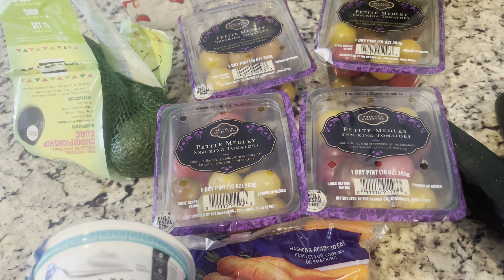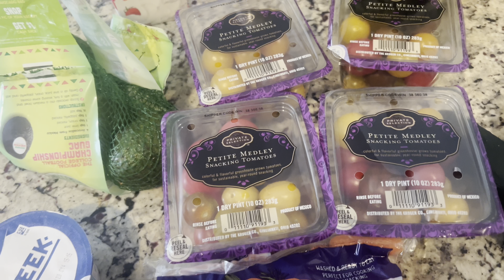1week of grocery’s on the pantry challenge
I have a budget of $65 a week for groceries for my family of six as we are doing this three Rivers pantry challenge trying to use up what we have in our pantry freezer and fridge come along and see if we spent our budget or if we stayed under this week .￼